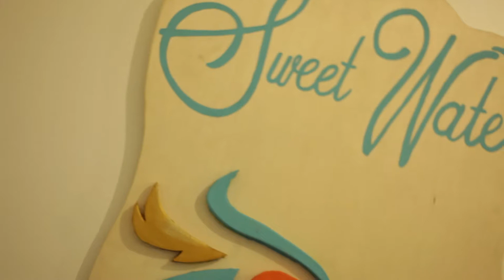live from the underground promo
the bronx scene is working.. look out guys :)